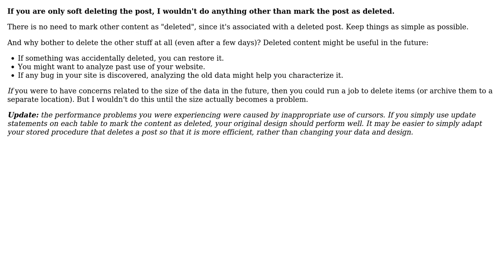Software Engineering: Delete parent entity along with child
With thanks & praise to God, and with thanks to the many people who have made this project possible! You are responsible for your own actions.